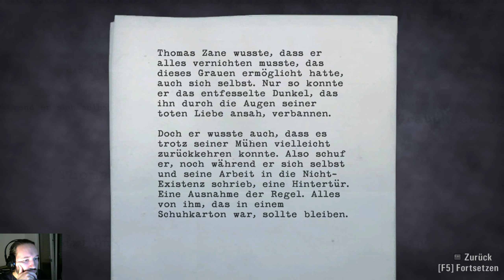Alan Wake #034 Folge 5 PC Let's Play 1440p QUAD HD / QHD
Willkommen zu einem weiteren Teil von Von Löher Gameplay bzw Let's Play zu einem interessanten und coolen aber auch schon etwas älteren PC Spiel: Alan Wake! Natürlich auf deutsch bzw german, alles auf Ultra und [2K] 1440p UHD QUAD HD QHD =) Ich wünsche euch viel Spaß und Spannung beim zu schauen!

Gesamte Playlist von Alan Wake in [2K] 1440p UHD QUAD HD QHD PC Let's Play: